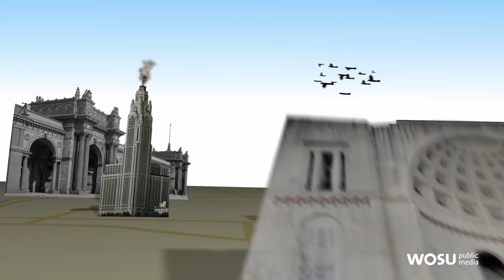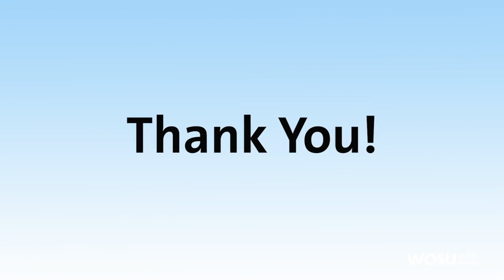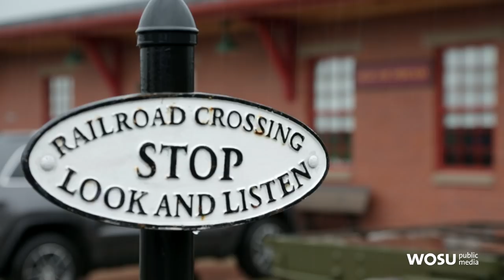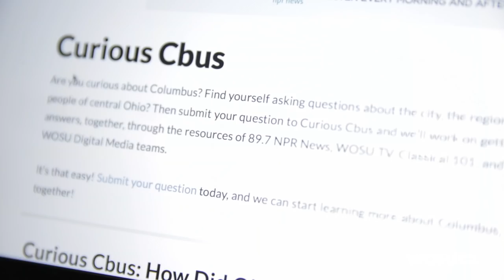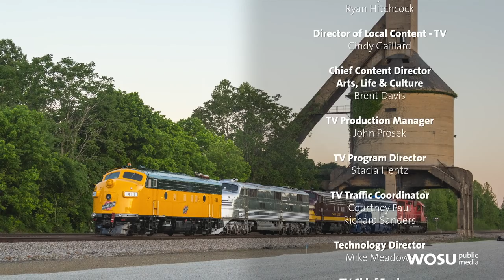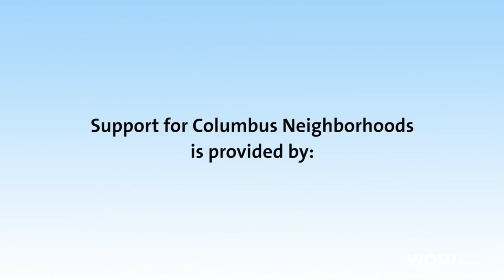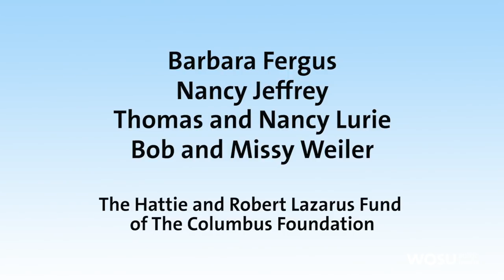Columbus Neighborhoods: Columbus Railroads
We visit a railway roundhouse and join the Ohio Valley Railroad Club. Plus, Curious Cbus answers the question, "Why is Columbus the largest city in the nation without scheduled railroad passenger service?"